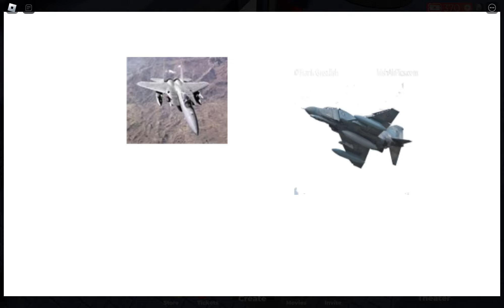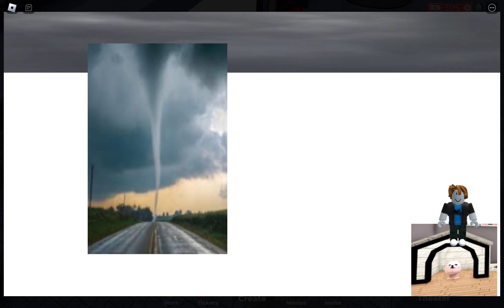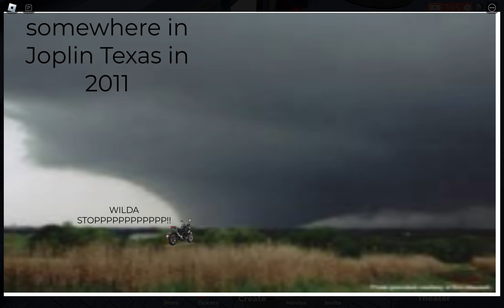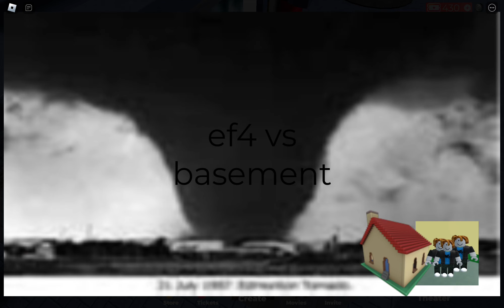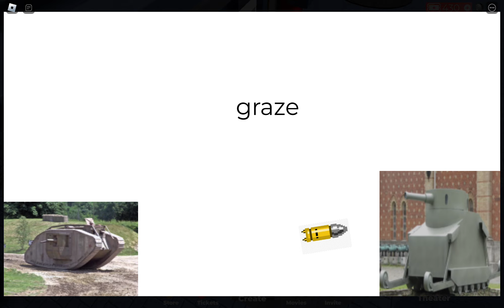Roblox content 1